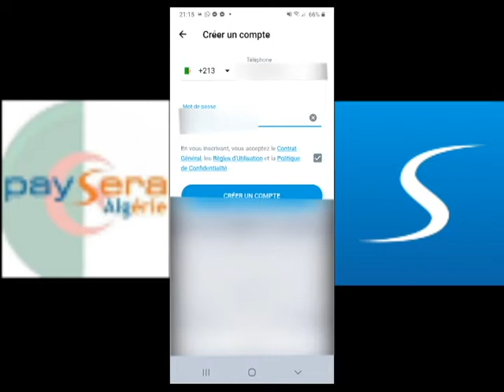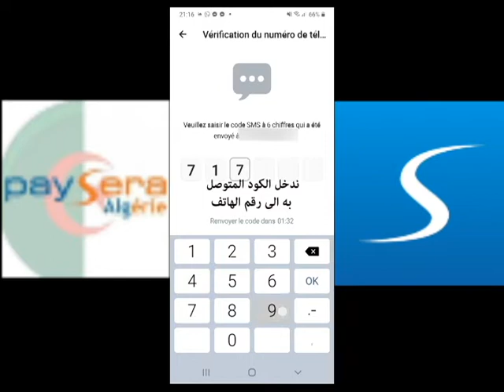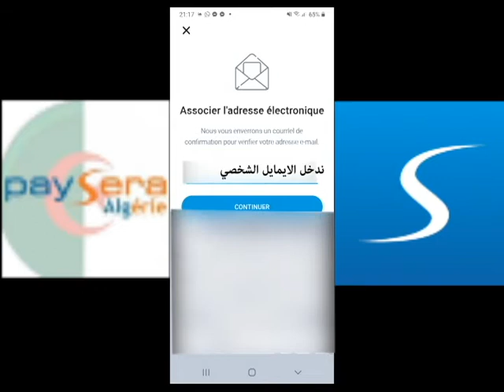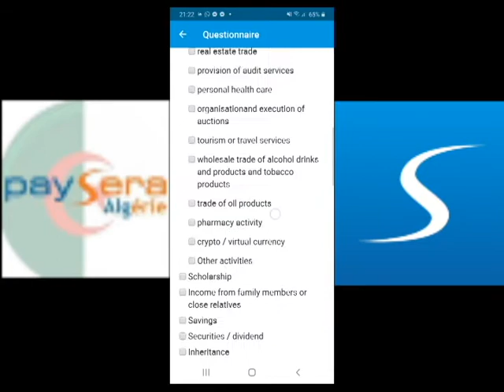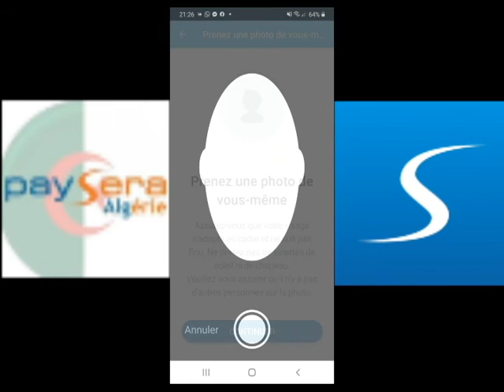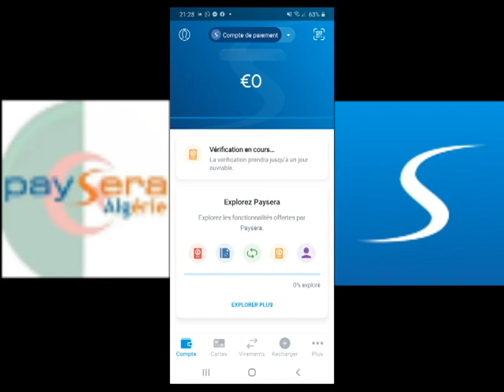كيفية التسجيل في بنك بايسيرا Comment s'inscrire auprès d'une banque Payzera.الطريقة كاملة في الفيديو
للتحميل_تطبيق_بنك_البايسيرا_Payzera bank_